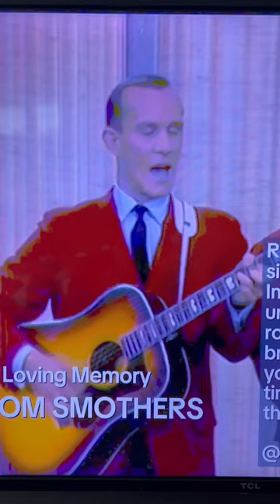Tommy Smothers, remembered